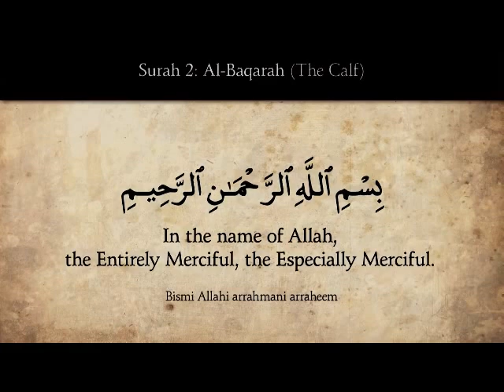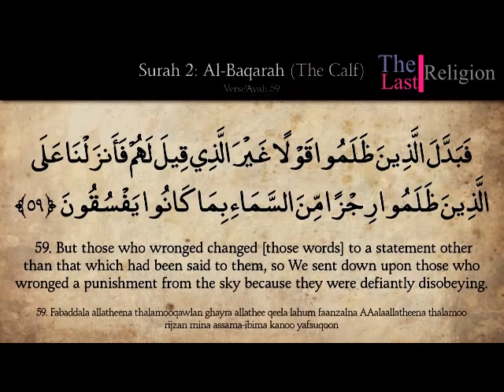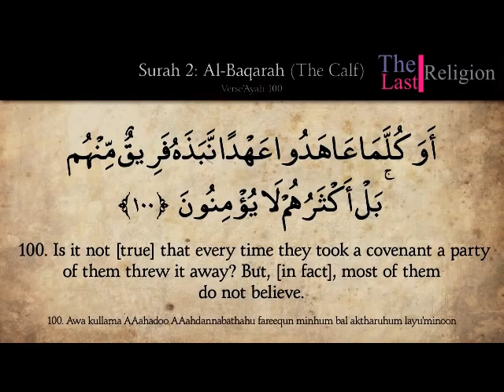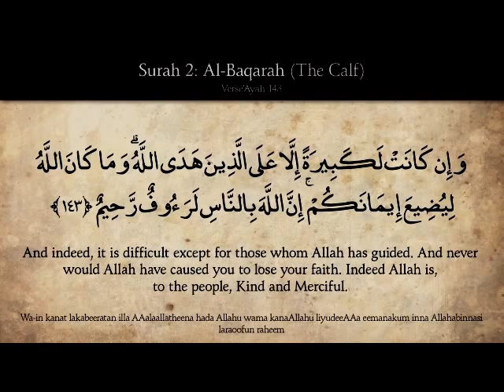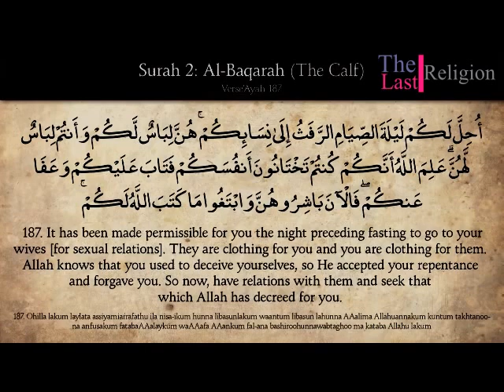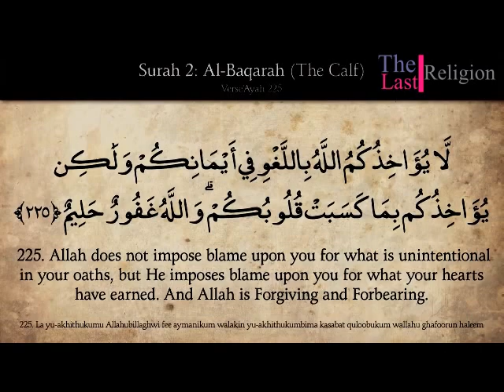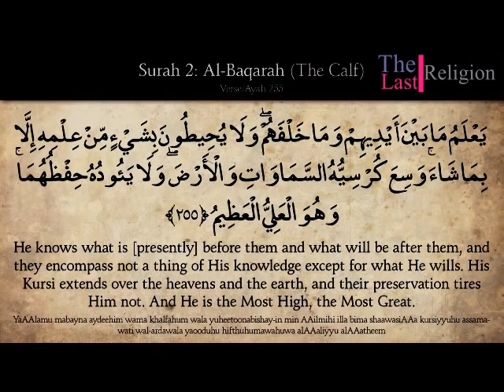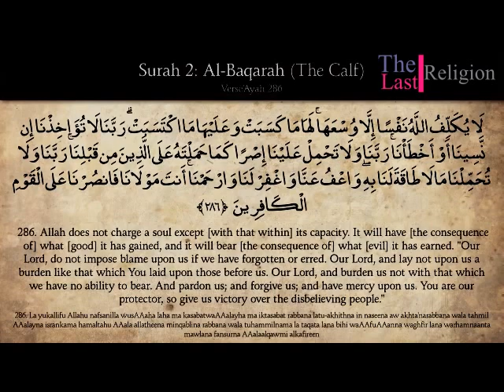Surah Al-Baqara (The Calf): Complete Arabic and English translation HD (The Last Religion)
The surah encompasses a variety of topics and contains several commands for Muslims such as enjoining fasting on the believer during the month of Ramadan; forbidding interest or usury (riba); and several famous verses such as The Throne Verse, Al-Baqara 256, and the final two or three verses. The surah addresses a wide variety of topics, including substantial amounts of law, and retells stories of Adam, Ibrahim and Musa. A major theme is guidance: urging the pagans (Al-Mushrikeen) and the Jews of Medina to embrace Islam, and warning them and the hypocrites (Munafiqun) of the fate God had visited in the past on those who failed to heed his call.

Al-Baqara was believed revealed at Medina over a long period after the Hijrah, with the exception of the riba verses which Muslims believe were revealed during the Farewell Pilgrimage, the last Hajj of Muhammad. In particular, verse 281 in this chapter is believed to be the last verse of the Quran to be revealed, on the 10th of Dhul al Hijjah 10 A.H., when Muhammad was in the course of performing his last Hajj, 80 or 90 days before he died.surahbaqaratranslation quranmajeedtranslation thelastreligion englishtranslation#